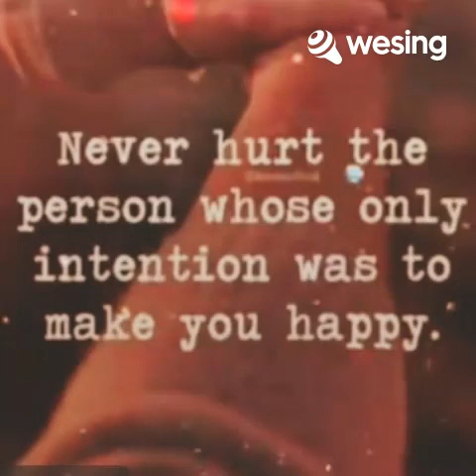Sorry Seems To Be The Hardest Word